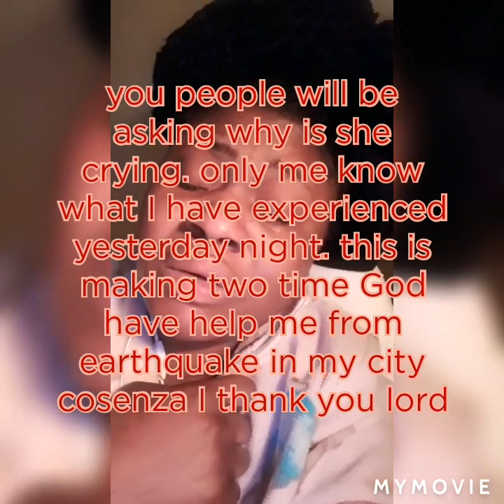How earthquake happened in my city cosenza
God thank u for my life